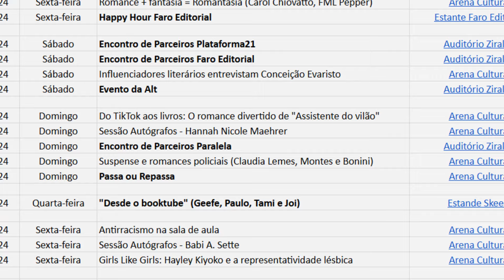UM GUIA COMPLETO PARA VOCÊ APROVEITAR A BIENAL DO LIVRO!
Um vídeo cheio de dicas de quem já foi em muitas bienais!

📌Mimos? Apoie o Estante Diagonal no Catarse
🩵Compre online e ajude o canal crescer

🗨 Concorra a livros todo mês. Participe!

Joice Cardoso
Caixa Postal 1531
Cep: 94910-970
Cachoeirinha - RS